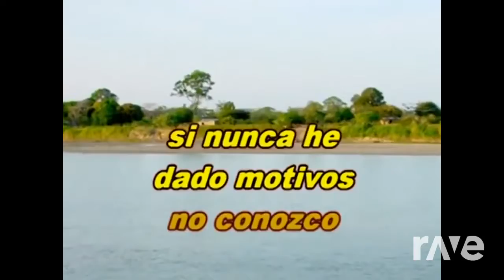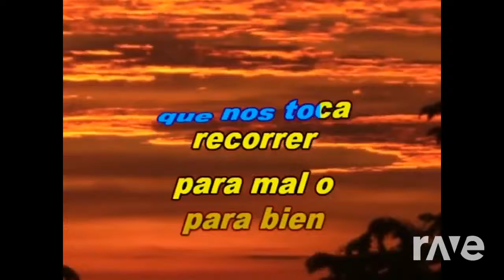Egoísmo Acapella - Xxxtentacion & Super Tamarindo Records | RaveDj